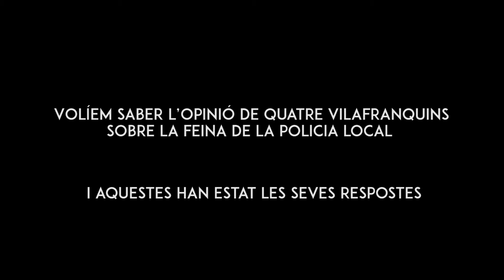Jo et cuido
Vídeo sobre la tasca de la Policia Local de Vilafranca del Penedès.